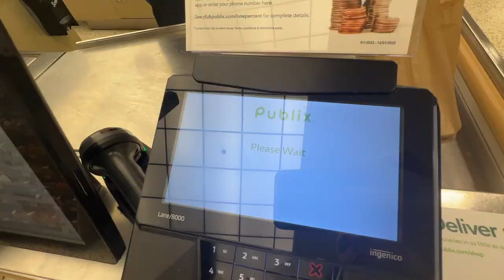Going Back To Reality | Vlogmas Day 8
happy vlogmas day 8!!! One week down! Time to go back home and start getting ready to return to life as a flight attendant!